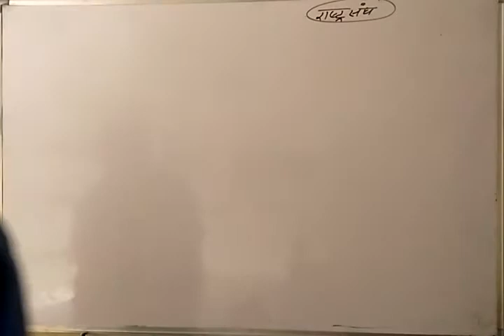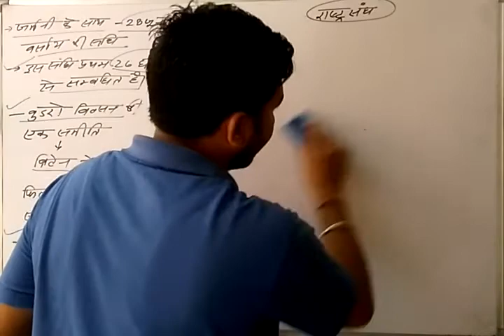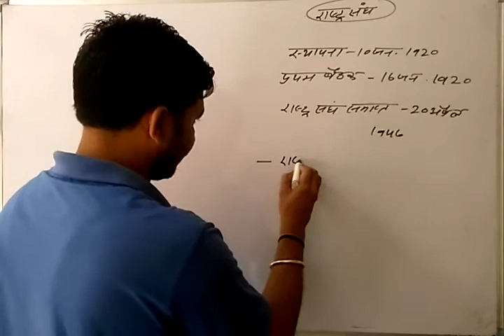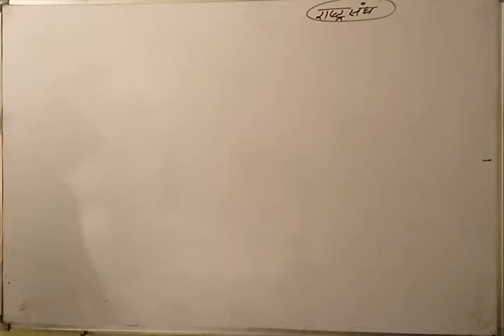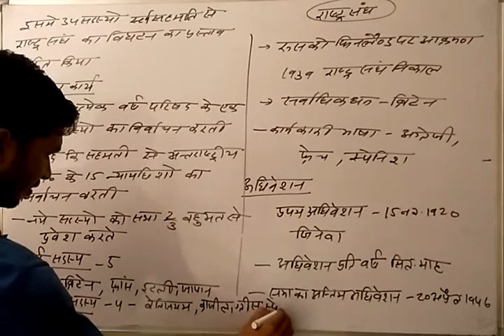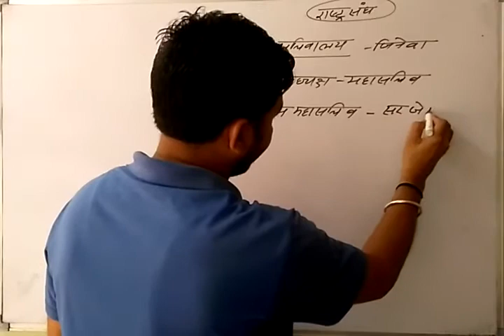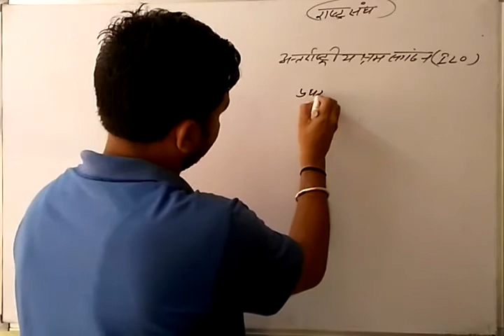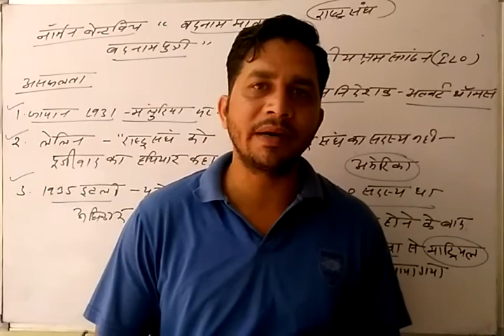राष्ट्र संघ by Kuldeep Bhagat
UPSC, RPSC teacher exam, SSC exams, CPO CGL exam, All PSC exam preparation

संयुक्त राष्ट्र संघ के सदस्य देश

संयुक्त राष्ट्र संघ के अंगों के नाम

संयुक्त राष्ट्र संघ के अस्थायी सदस्य

संयुक्त राष्ट्र संघ की स्थापना क्यों हुई

संयुक्त राष्ट्र संघ में सुधार

संयुक्त राष्ट्र संघ in English

संयुक्त राष्ट्र संघ के लक्ष्य

संयुक्त राष्ट्र संघ mcq